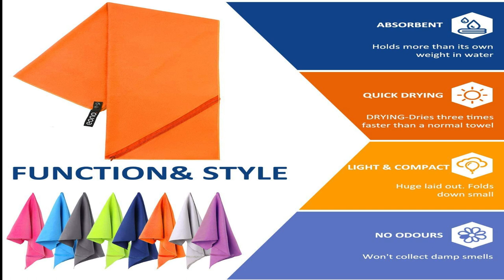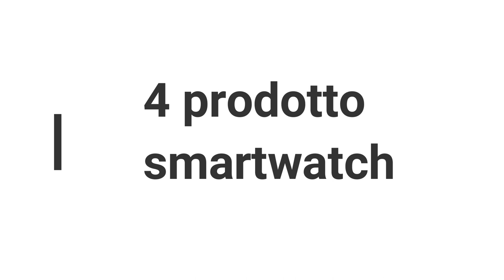5 PRODOTTI CHE VI CONSIGLIO DI ACQUISTARE PER L'ESTATE (2022)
●link dei prodotti ⬇️

●Offerta: AGPTEK LW11 Smartwatch Uomo Orologio Fitness con 1.3" Full Touch, Impermeabile IP68, Cardiofrequenzimetro da Polso, Activity Tracker Sportivi Contapassi Controllo Musica Cronometro per Android iOS

●Amazon Brand - Eono Asciugamano in Microfibra, Spiaggia Si Asciuga Rapidamente; Super Assorbente; Ultra Compatto. Perfetto per Lo Sport, Viaggi, Campeggio, Palestra, Piscina

●SummerSand Telo Mare Microfibra - Asciugamano Mare Antisabbia e ad Asciugatura Rapida - Telo Palestra Inodore - Asciugamano Microfibra di Alta qualità - Telo Mare Grande 160x80cm Blu

●Offerta del giorno: iRobot Roomba 692 Robot Aspirapolvere con Connessione Wi-Fi, Adatto a Pavimenti e Tappeti, Sistema di Pulizia ad Alte Prestazioni con Dirt Detect, Smart Home e Controllo con App, Grigio Scuro

●Offerta del giorno: Lefant Robot Aspirapolvere Lavapavimenti mini, Aspirazione Potenza 2000Pa, Controllo tamite App/Alexa/Google, Ottimo per i Peli degli Animali Domestici Aspirapolvere Robot M210B

●Offerta del giorno: Samsung Galaxy Watch4 40mm Orologio Smartwatch, Monitoraggio Salute, Fitness Tracker, Batteria lunga durata, Bluetooth, Nero, 2021 [Versione Italiana]

●Guilty Gadgets - Borsa termica termica termica da 30 l, ideale per l'estate, la spiaggia, il campeggio, il picnic con cerniera, con tracolla, leggera e portatile

●Echo Dot (4ª generazione) - Altoparlante intelligente con Alexa - Antracite